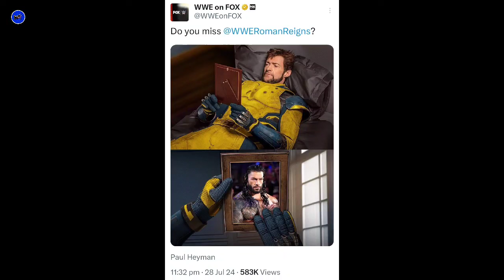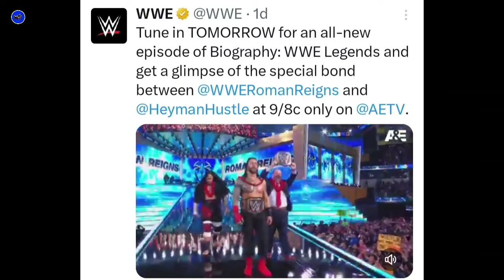Roman Reigns Return in SummerSlam 2024 - Possible or Not? Wrestle Entertainer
In this video:
I discussed about the possibilities of Roman Reigns SummerSlam 2024 Grand Return. Is he returning or not? Find out

🔹Credits -